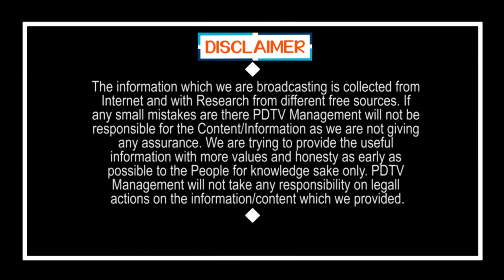Student Fire on Chandrababu | Public Talk | Jagan Ruling | చంద్రబాబు పై స్టూడెంట్ ఫైర్ | PDTV News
చంద్రబాబు పై స్టూడెంట్ ఫైర్..